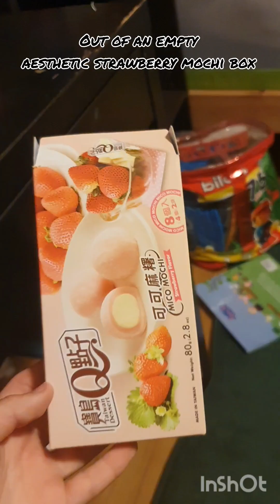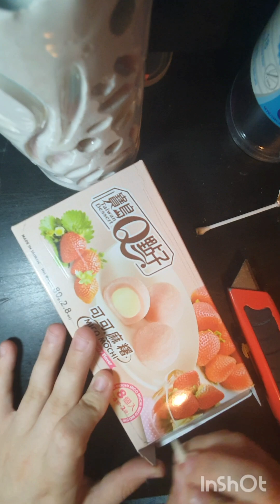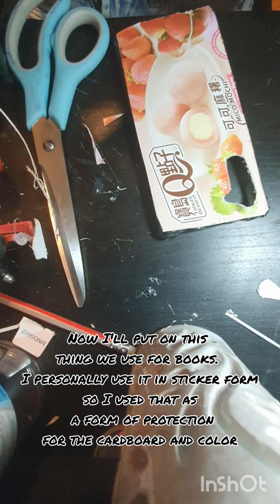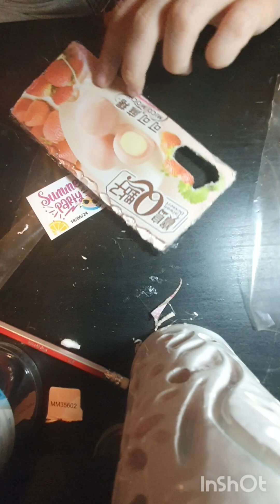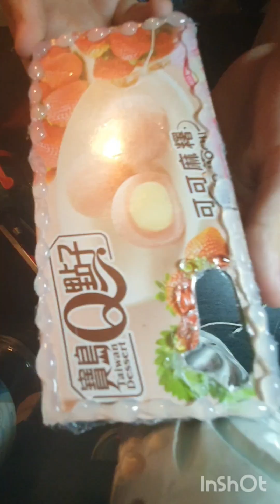make a phonecase with me❤️| Rosie diys 🎀| og